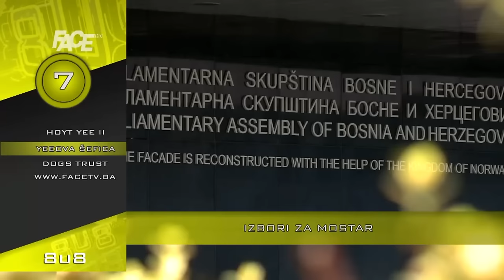VJESTNIK 8U8 - 17. 5. 2016.